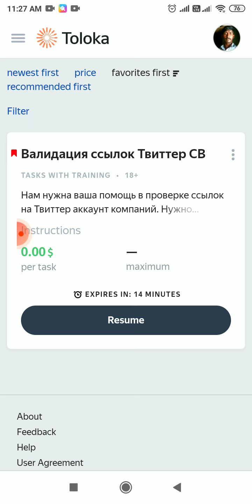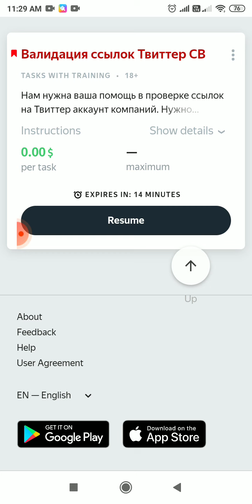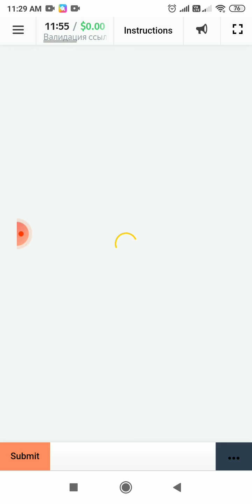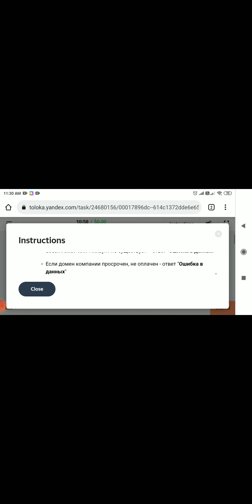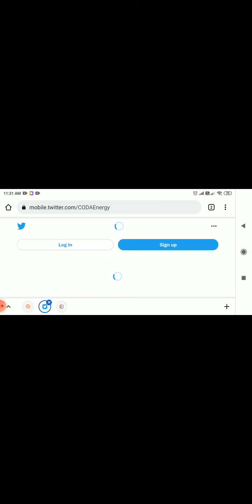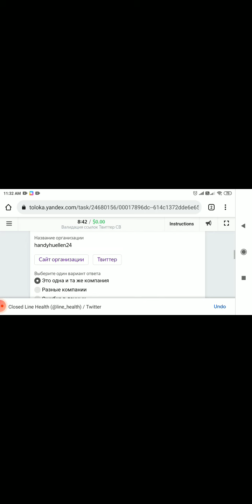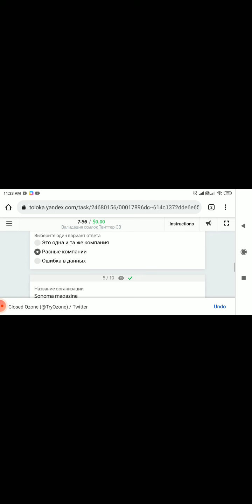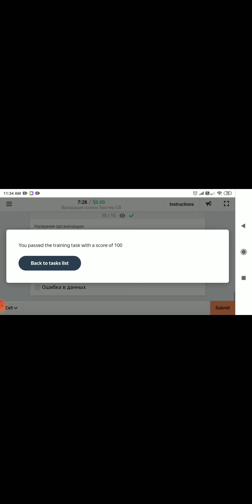Валидация ссылок Твиттер CB / Yandex Toloka Simple Russian Task Per Task 0.05 Dollar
Russian Task:

Валидация ссылок Твиттер CB